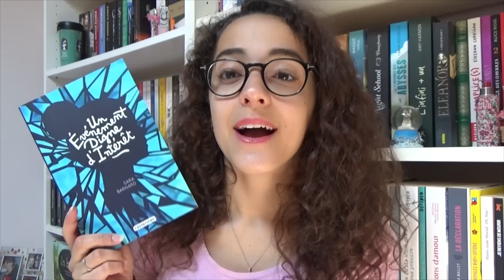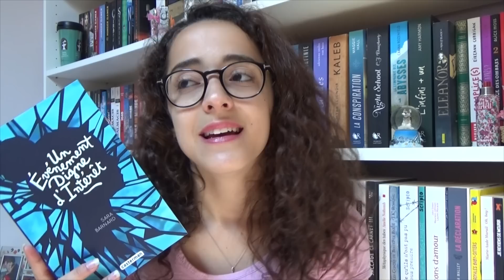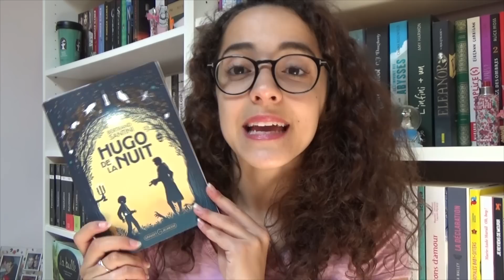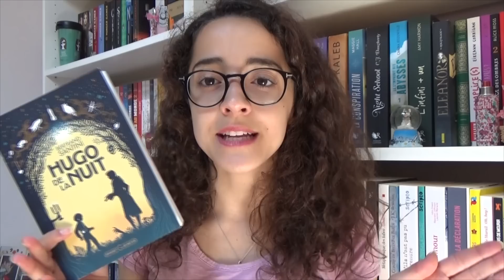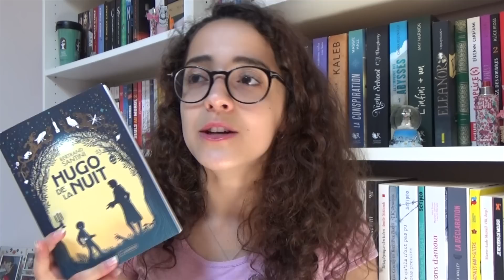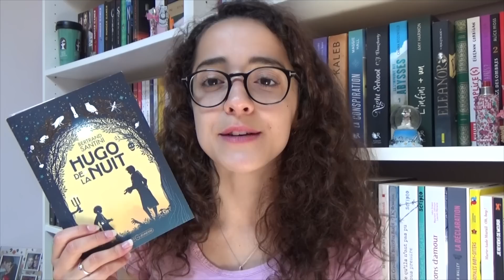J'AI LU | La décision • Cette fille c'était mon frère • Hugo de la nuit • Un événement..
Voici mes avis sur mes quatre dernières lectures, j'étais ravie de vous tourner cette vidéo car j'adore vous parler de livres que j'ai appréciés ! N'hésitez pas à me dire en commentaire si vous souhaitez lire l'un d'entre eux, ou même les quatre ! Bisous bisous ♥

Livres cités : La décision d'Isabelle Pandazopoulos • Un événement digne d'intérêt de Sara Barnard • Cette fille c'était mon frère de Julie Anne Peters • Hugo de la nuit de Bertrand Santini.